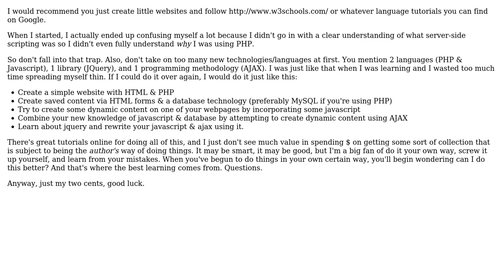Software Engineering: Reading recommendations on development of web applications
With thanks & praise to God, and with thanks to the many people who have made this project possible! You are responsible for your own actions.